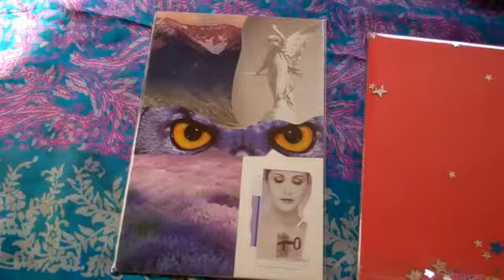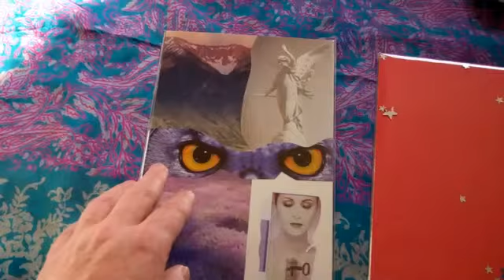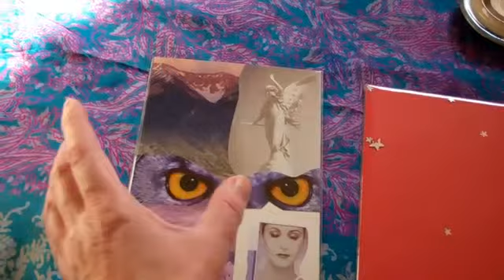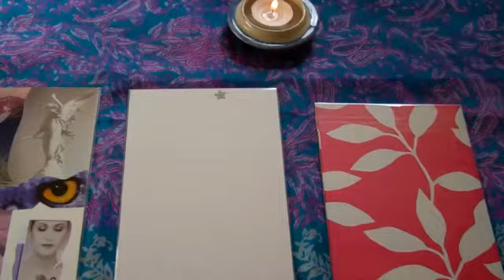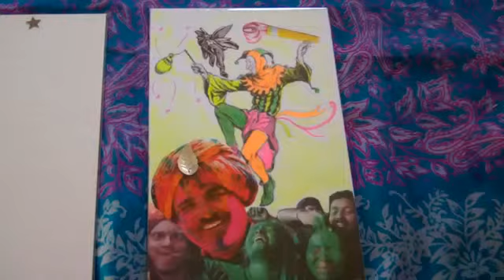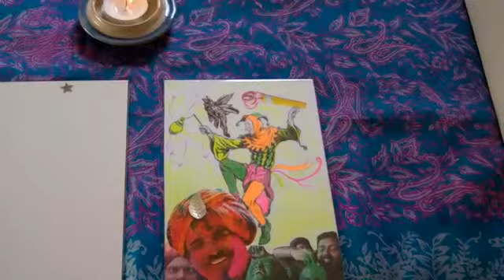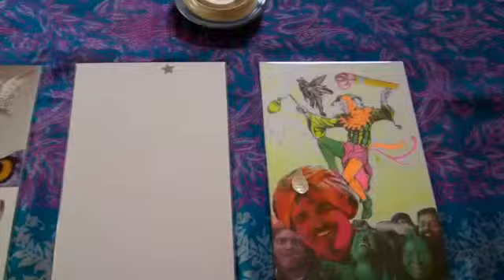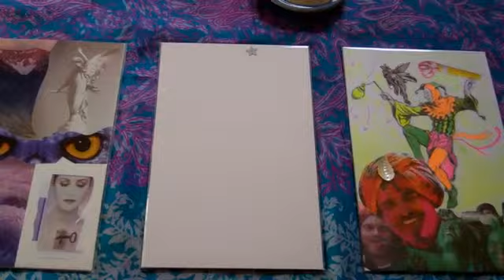SoulCollage® Share: Sunday 16-22 September 2012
Create a Life You Love!

I learned the process of SoulCollage® from Seena Frost's books and cds on SoulCollage® - and I love it!  I have found it to be a beautiful tool for soul connection and self-discovery.

My own soul has been telling me to 'show up' more in the world.  As part of this - and at the suggestion of a friend- (wellnessmiracle) I have committed to doing a weekly SoulCollage® reading on You Tube.

Although it is a reading primarily for myself, I also intend that whoever 'finds' (or follows) the videos may also gain insights, messages and clarity for their own lives and/or week ahead.

I'm sending you much love, and wishing you joy on your journey!